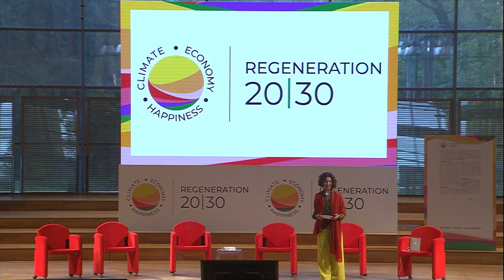Post-Covid Regeneration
Regeneration 20|30 is a unique alliance of private sector, institutions, academics, NGOs, spiritual leaders, and individuals involved in a collaborative effort for the development of a regenerative economy and a more sustainable future.

Achim Steiner (Administrator, United Nations Development Programme)

The post-Covid era can be an occasion to set a new course both in the economic system and the way we address the climate crisis. It starts from adopting a regenerative economic model which rewards activities beneficial rather than harmful to the environment, and it can be carried on with long-term recovery plans investing in climate actions.